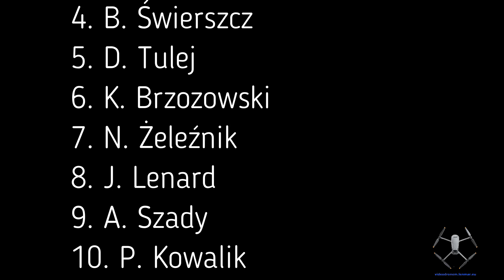Mecz ligowy Górnik Łęczna vs Motor Lublin (2008) - 17.09.2022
Podobało się Tobie nagranie? Zostaw łapkę w górze.

UWAGA!
Autor nagrania wyraża zgodę na udostępnianie materiału w całości lub jego części pod warunkiem umieszczania w opisie filmu adresu strony internetowej